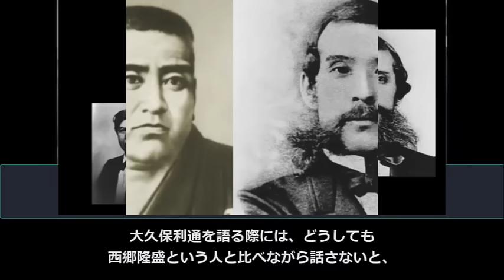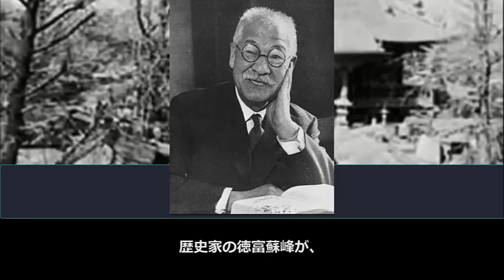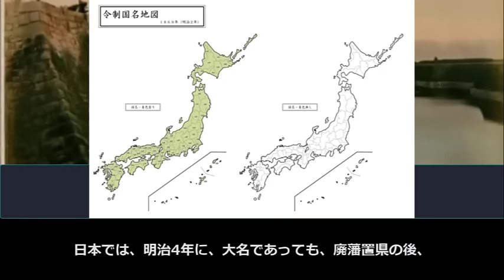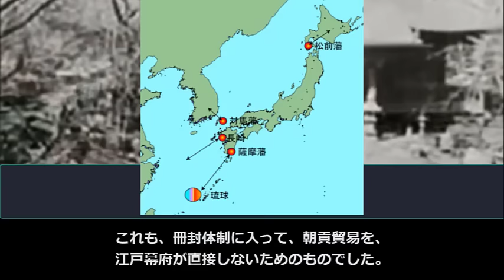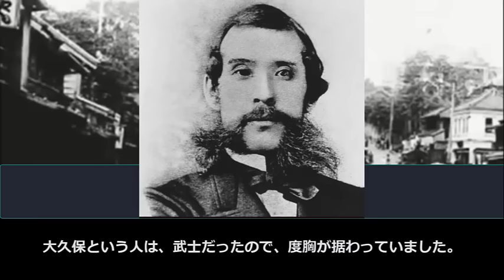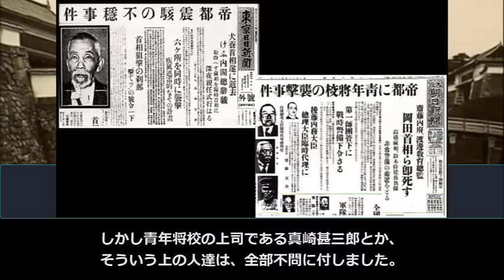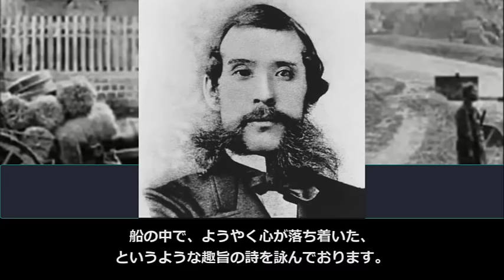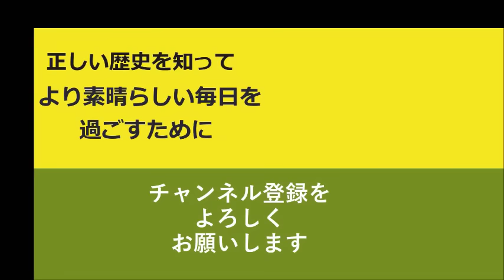最強宰相・大久保利通の生涯【真・日本の歴史】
明治維新の三傑のうちの二人、西郷隆盛と大久保利通は鹿児島の甲突川という川の近くの、割と限られた地域で、一緒に育ちました。そして若い時には、父親が島流しに遭ったりしたこともあって、大久保と西郷は、同じ釜の飯を食ってたこともありました。ただ、大久保と西郷は、育った環境は非常に似ているわけですが、違う点も少なくありません。この動画では、明治政府の立役者であり、「富国強兵」を旗印に日本を一等国へと返り咲かせる基盤を作った大久保利通の生涯について語ります。

自虐思想にまみれた歴史学者の隠してきた事実を、我が国の歴史書や諸外国の歴史書を参考に、個人的な見解を加えて紹介していきます。

タイトル:最強宰相・大久保利通の生涯【真・日本の歴史】

～～～お勧め動画～～～

【日ユ同祖論】キルギス人と日本人の関係…遺伝子や歴史的背景による考察

「日本は謝罪を必要とすることなどしていない」外国人が語る真実！世界各国の要人の証言に衝撃！